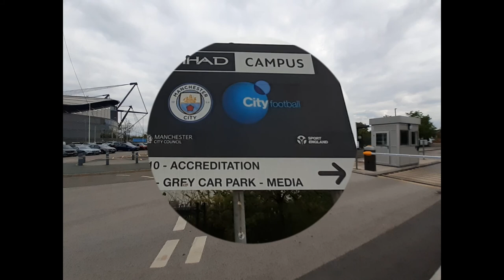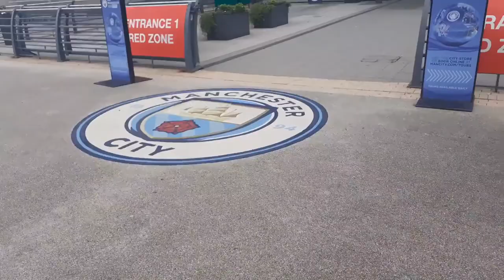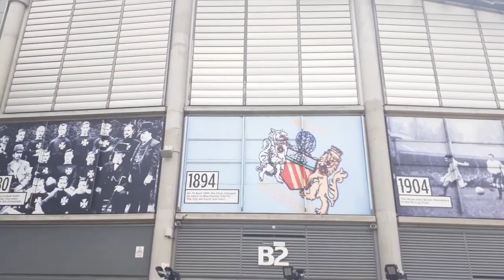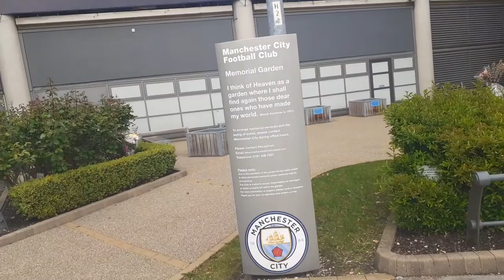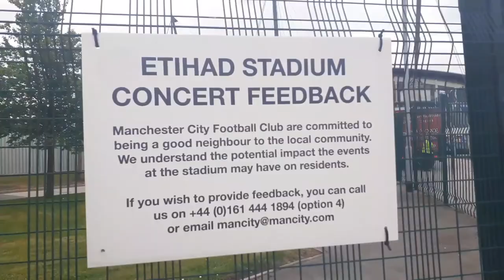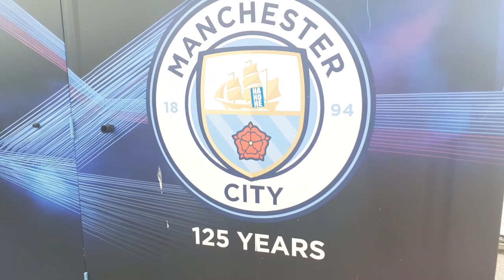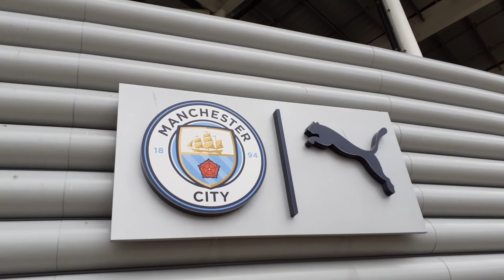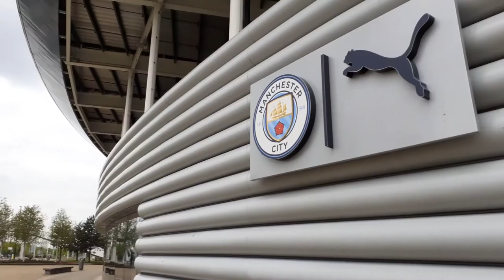auditing Manchester City F.C.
Manchester City Football Club is an English football club based in Manchester that competes in the Premier League, the top flight of English football. Founded in 1880 as St. Mark's, it became Ardwick Association Football Club in 1887 and Manchester City in 1894.
Owner: City Football Group
Manager: Pep Guardiola
Arena/Stadium: Etihad Stadium
CEO: Ferran Soriano (1 Sept 2012–)
Training ground: Etihad Campus